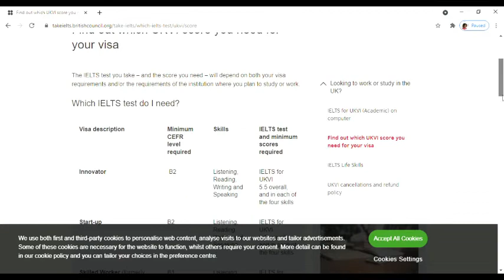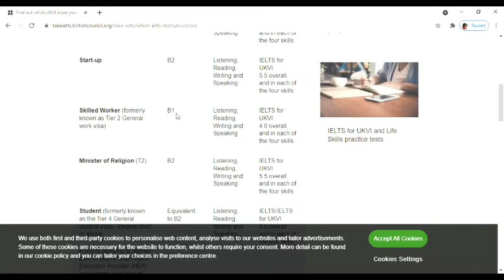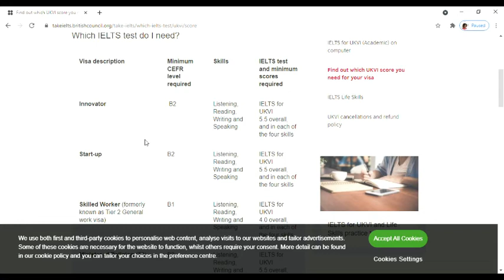English Requirement for UK Senior carer/ Care Assistant Visa Explained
A lot of people have been asking about  exactly what the  UK Senior carer English requirement are especially which IELTS is required. This video addresses this issue so please watch to the end.

Please  note : CEFR Level  B1 is one of the Common  European Framework of Reference for Languages.
It is  made up of  A1,A2,B1,B2,C1,C2.
IELTS  Requirements  are based on  which  CEFR level  you need to achieve. Skilled workers English requirement  is on level  B1.

The organisation/institution that you are applying to will be able to tell you what their entry requirements are and whether or not you should take the IELTS for UKVI test, which module you should take and what score is required.
Please Note :If you are applying to study or work in the UK, you will also need to speak to your university or your employer.

LINKS :
You can use the table on our website as a guide, but please also contact the organisation that you are applying

 Preparing for your test
A series of free IELTS preparation webinars run twice a week for eight weeks to support you.

You can also join the Facebook Live chats with our IELTS Expert every Friday at 10:30 GMT

IELTS Progress Check: an official, online practice test. Completed tests are marked by IELTS trained and qualified markers and you will receive a Feedback Report including an indicative band score for each section of the test.